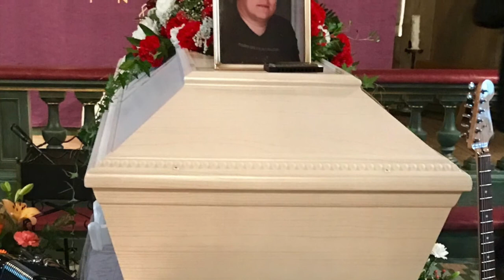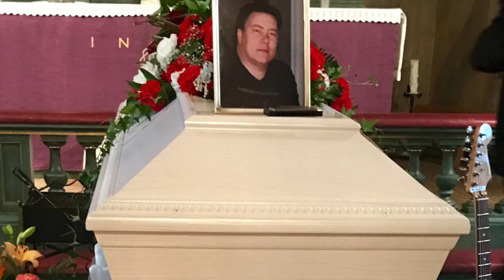Stad i ljus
låter som jag vann O helga natt med 2017. samt låten jag sjöng för min bästa vän när vi tog farväl av han.